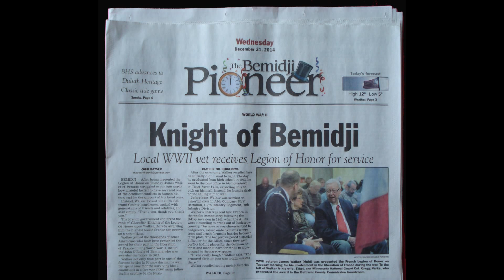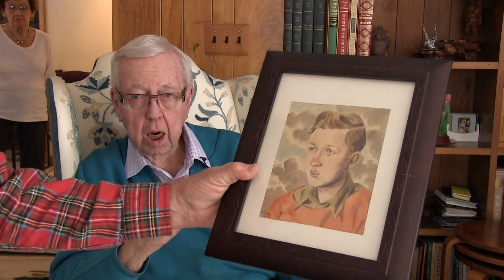James Walker WW2 interview